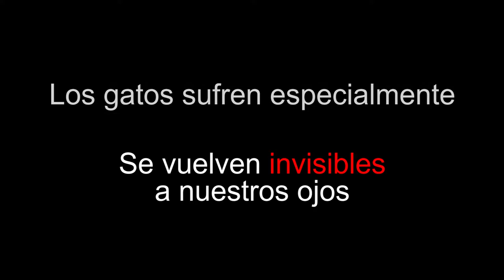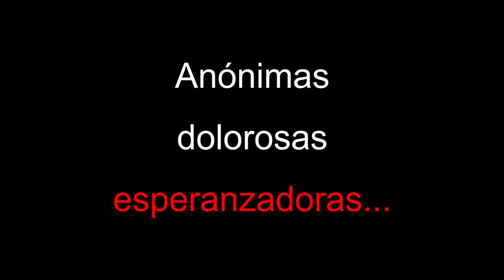La historia de Lai: una historia real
"La historia de Lai" está basada en hechos reales. Conoce algo más desde el lado de los gatos que viven en la calle, los de verdad, los de carne y hueso.